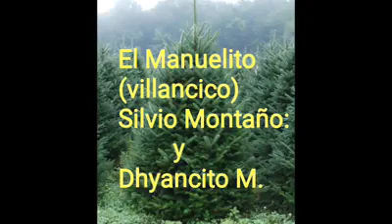SILVIO MONTAÑO: "EL MANUELITO" (villancico) Dhyancito Montaño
cancion para el nacimiemto del niñito jesus para las fiestas dicembrinas...